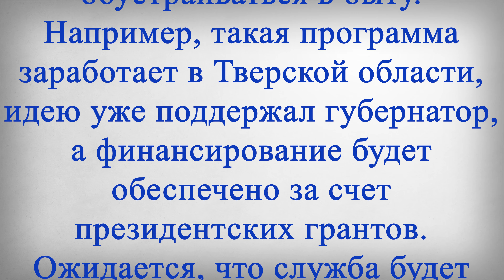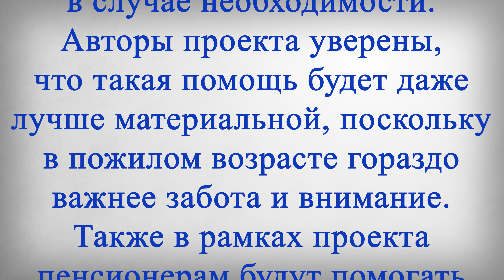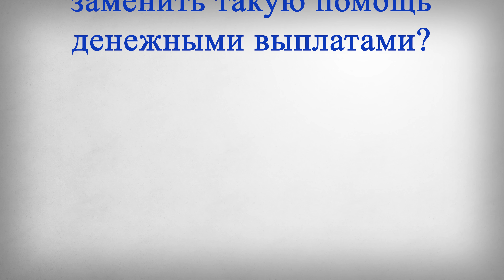ПОМОЩЬ вместо ДЕНЕГ для Пенсионеров Осенью!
В этом выпуске:
Российским пенсионерам рассказали о новой дополнительной помощи, которую им начнут предоставлять уже осенью текущего года. Новые программы позволят помочь пожилым гражданам даже лучше, чем если бы просто им были выданы деньги.
Дополнительная помощь будет оказана пенсионерам на региональном уровне. В сентябре-октябре в ряде субъектов Федерации планируют запустить службы, которые будут помогать пожилым гражданам обустраиваться в быту.
Например, такая программа заработает в Тверской области, идею уже поддержал губернатор, а финансирование будет обеспечено за счет президентских грантов.
Ожидается, что служба будет состоять из 50 наставников, которые возьмут под свою опеку пенсионеров, будут держать с ними связь по телефону и помогать по дому в случае необходимости. Авторы проекта уверены, что такая помощь будет даже лучше материальной, поскольку в пожилом возрасте гораздо важнее забота и внимание.
Также в рамках проекта пенсионерам будут помогать и по другим вопросам: например, если им нужно записаться к врачу в поликлинику или освоить новые технологии. Таким образом, для пожилых граждан будет обеспечена полноценная жизнь без каких-либо ограничений.
Помимо этого, планируется, что для пенсионеров откроют горячую линию, позвонив по которой они смогут получить ответы на интересующие их вопросы.
Это коснется в первую очередь тех пожилых граждан, которые не состоят на учете в соцзащите, а значит, власти не знают, что им нужна помощь.